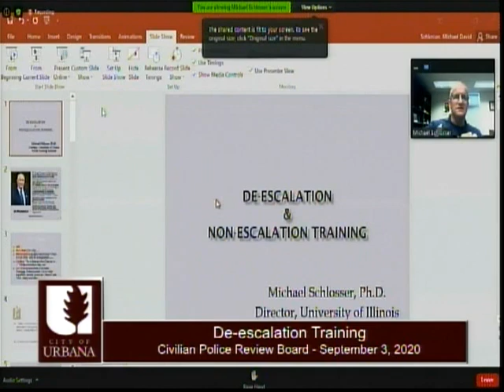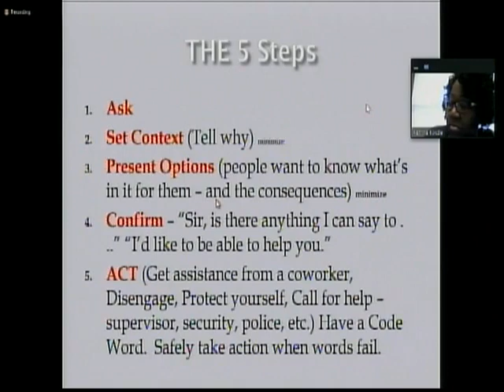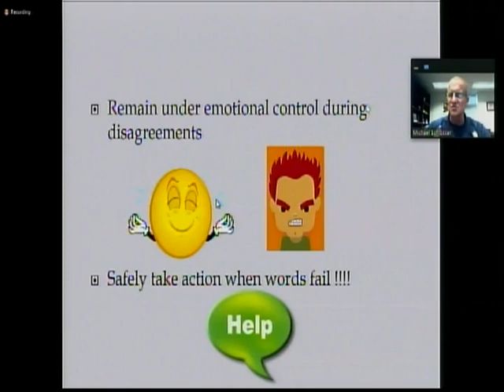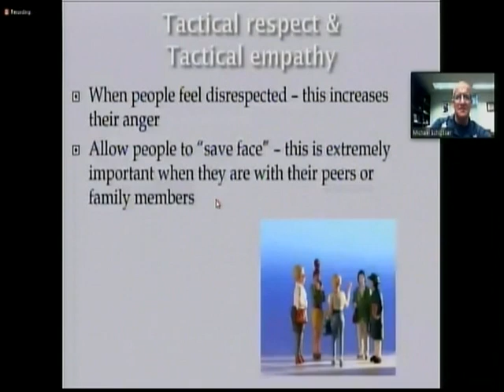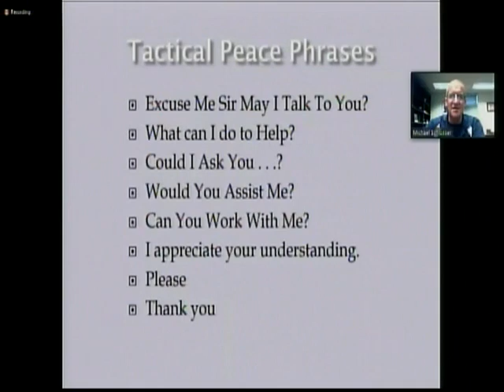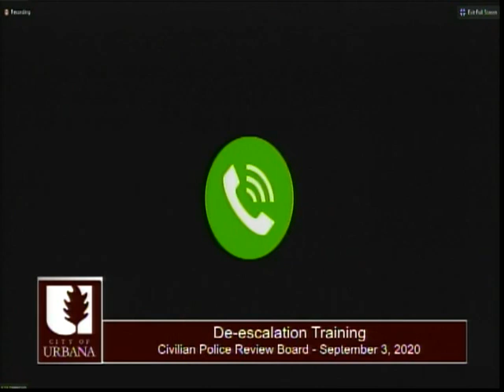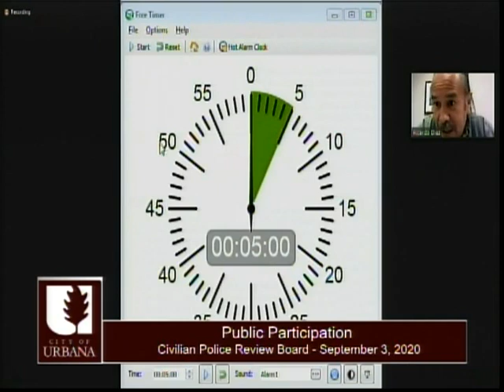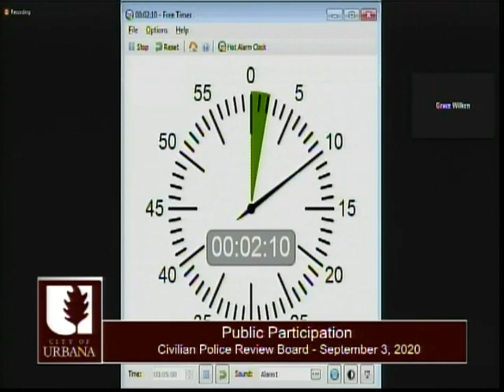Civilian Police Review Board Meeting - September 3, 2020